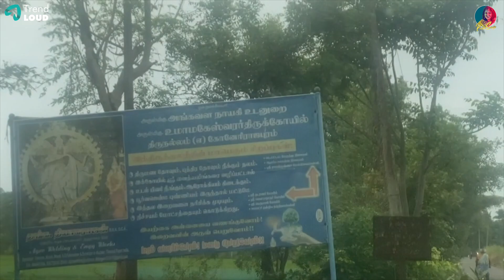85yrs Old Patti Makeup | Preethi as Rukku | Preethi Sanjiv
85yrs Old Patti Makeup | Preethi as Rukku | Preethi Sanjiv

More updates and videos from the shooting spot awaits for you.